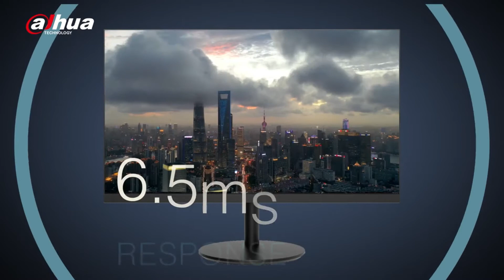Dahua Commercial A Series LED Monitor